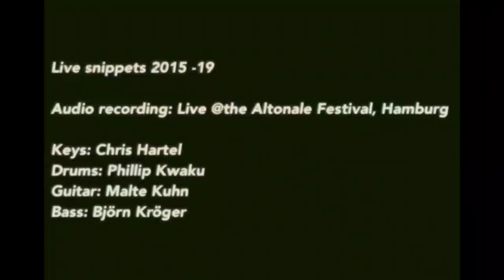MAZ (Marion Campbell)Live Music moments